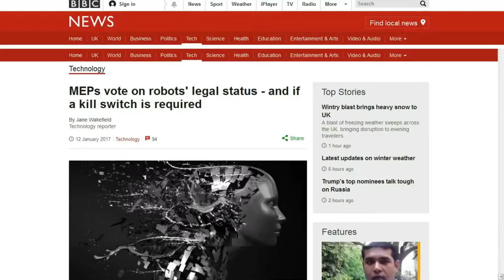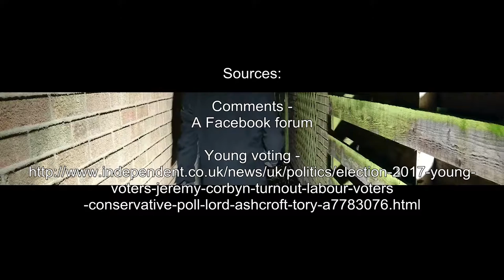Do we need the nastiness in politics? [E010]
Is the nastiness in political debate stopping people from engaging, and what should we do about it?